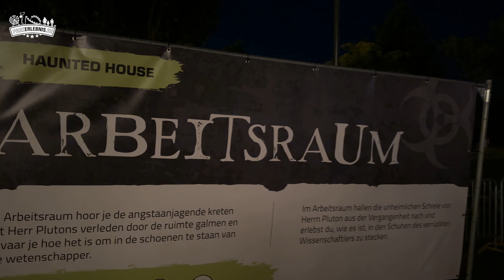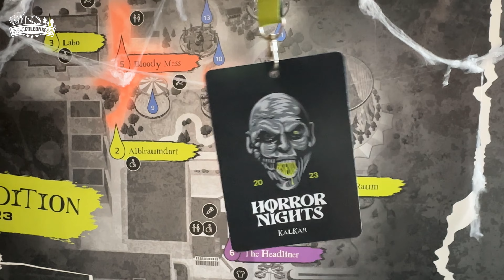Halloween-Event in Atomkraftwerk - Wunderland Kalkar Horror Nights - Einblick Horror-Häuser & Scares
► Eindrücke der ersten Kalkar Horror Nights 2023 - Halloween für Erwachsene

Die Horror Nights im Wunderland Kalkar sind 2023 ganz neu. Erstmals findet das Halloween-Event für Erwachsene im alten, nie in Betrieb genommenen Atomkraftwerk Kalkar (Nordrhein-Westfalen) statt.

Erhalte im Video Einblicke in die ersten Horror Nights Kalkar inklusive Horror-Häuser, Scare Zones, Monster-Erschrecker und Halloween-Show!

Folge uns für Neuigkeiten rund um Freizeitparks und Attraktionen!